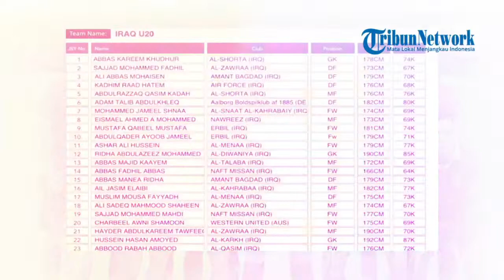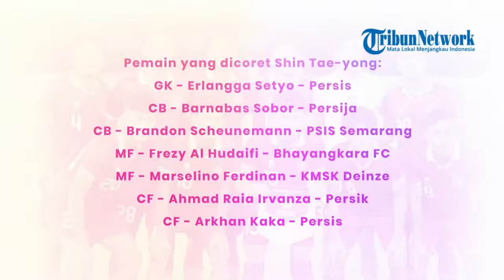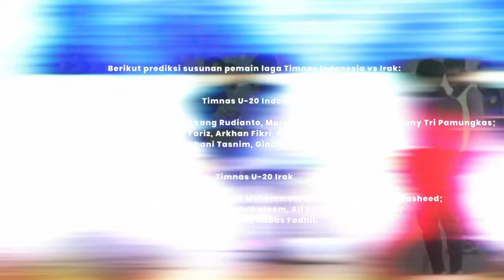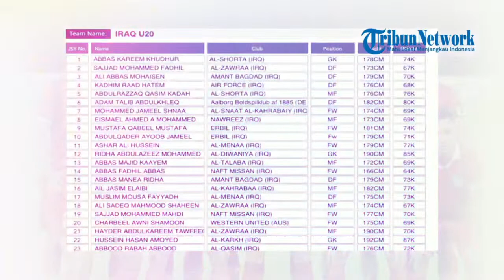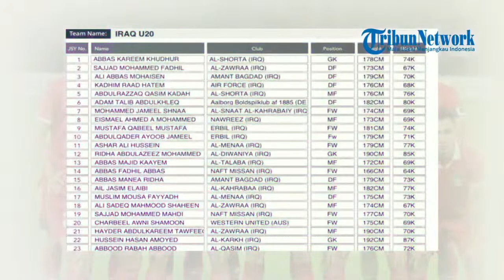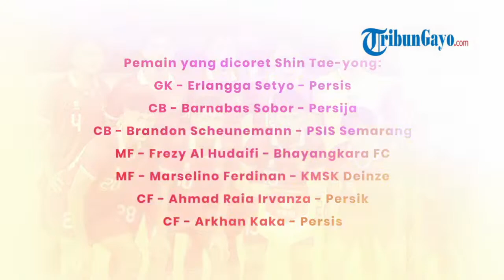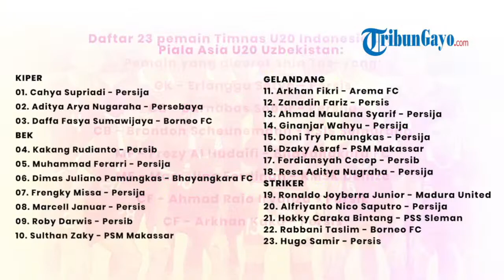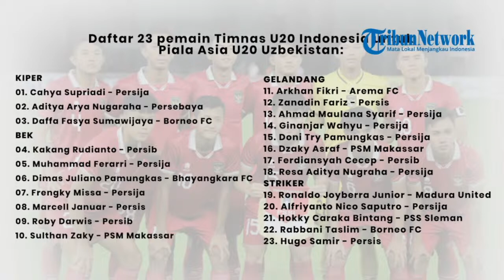🔴 LIVE - PREDIKSI SUSUNAN PEMAIN TIMNAS U20 INDONESIA VS IRAK DI PIALA ASIA U20 UZBEKISTAN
TRIBUNGAYO.COM - Pertandingan Timnas U20 Indonesia vs Irak U20 Piala Asia akan berlangsung, Rabu (1/3/2023), besok.

Timnas Indonesia U20 vs Irak U20 akan jadi laga pembuka di ajang Piala Asia U20 di Uzbekistan.

Duel Timnas Indonesia vs Irak tersebut dijadwalkan berlangsung di Stadion Lokomotiv, Tashkent, Uzbekistan.

Menghadapi Irak, Shin Tae-yong akan memasang motor permainan di lini tengah untuk menjadi kreator penyerangan.

Shin Tae-yon bisa memasang Achmad Maulana, Zanadin Fariz, dan Arkhan Fikri.

Namun, Shin Tae-yong juga bisa mengganti beberapa pemain gelandang lain seperti Hugo Samir atau Afriyanto Nico.

Kemungkinan Arkhan Fikri akan dijadikan andalan Shin Tae-yong selama 90 menit pertandingan berjalan.

Diketahui, sosok Arkhan Fikri akan jadi pengganti Marselino yang absen di ajang Piala Asia U20 ini.

Di bawah mistar gawang, Cahya Supriadi kemungkinan akan dipasang jadi kiper utama.

Dan di barisan depan, duet Ginanjar Wahyu dan Rabbani Tasnim diprediksi juga dipasang jadi starting IX Garuda Nusantara.

Sementara di sisi lawan, Irak kemungkinan akan memanfaatkan pemain naturalisasi mereka.

Di lini tengah, ada Charbel Shamoon yang akan berduel dengan Arkhan Fikri.

Charbel Shamoon merupakan pemain naturalisasi yang diproyeksikan untuk mengisi ke dalam skuad Singa Mesopotamia di Piala Asia.

Pemain Irak U20 tahun tersebut telah menembus skuad utama di Western United, walaupun dirinya baru berumur 19 tahun.

Di sisi lini pertahanan, ada Kadhem Raad dan Adam Rasheed yang kemungkinan diturunkan sejak awal pertandingan.

Kedua pemain ini akan jadi tembok besar Timnas Irak untuk menghentikan laju serangan Garuda Nusantara.

Sementara di pos depan, ada Abboud Rabah.

Abboud Rabah diprediksi akan diduetkan dengan Abbas Fadhil. Keduanya adalah andalan pelatih Emad Mohammed.

Berikut prediksi susunan pemain laga Timnas Indonesia vs Irak:

Timnas U-20 Indonesia

Cahya Supriadi; Muhammad Ferrari, Kakang Rudianto, Marcell Januar, Dzaky Asraf, Dony Tri Pamungkas; Zanadin Fariz, Arkhan Fikri, Achmad Maulana; Rabbani Tasnim, Ginanjar Wahyu.

Timnas U-20 Irak

Hussein Hasan; Muslim Moussa, Sajjad Mohammed, Kadhem Raad, Adam Rasheed; Charbel Shamoon, Haider Abdulkareem, Ali Sadeq, Abdul Razzak; Abbod Rabah, Abbas Fadhil.

Piala Asia U20 juga dapat disaksikan melalui siaran televisi RCTI atau live streaming secara gratis di RCTI+. (*)

Narator : Intan Mutia
Editor : Bagus Setiawan